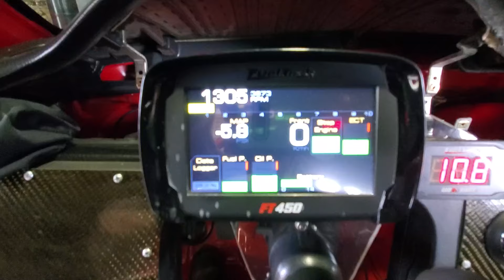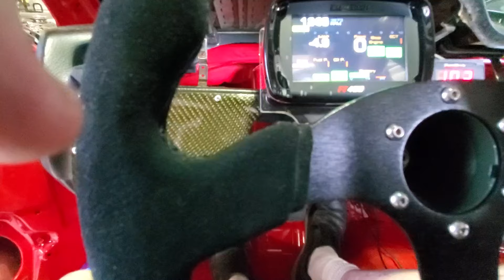First time under boost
Putting things together.  AFR was 10:1AFR before boost. after hooking up boost it still wants to make 10:1 ARR up to 3000 rpm. doesn't figure?